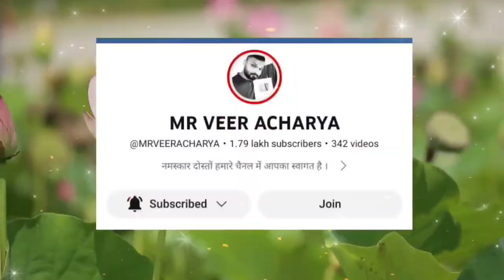❤ P naam walo ki Love life 2023 ❤ P naam walo ki love life Kaisi hoti hai🔥🔥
best quality mic

noise cancelation kit mic

p name love life,
p name love life 2022,
p name ka love life,
a p name love,
ap name love status,
a and p love life,
bp name love status,
bp name,
b name love life,
c p name love status,
cp name,
c name love life,
cp love life,
dp name love status,
d name love life,
g p name wale log,
gp name love status,
g name love life,
g p name,
h p name,
h p name love status,
j p name love status,
j.p name love wallpaper,
j p name wale log,
p name walo ki love life 2022,
p name wale log ki love life,
p name wale log ka love life 2022,
p name walo ki love life,
m p name love status,
m and p love life,
m name love life,
n p name love status,
np name,
n p name ka video,
unique name for love,
op name,
op name status,
p p name love status,
r p name love status,
r p name,
p name love story status,
sp love life,
sp name love status,
t p name love status,
t name love life,
t p name status,
t p name,
u p name love status,
up name status,
vp name love status,
vp name,
v name love life,
y p name love status,
y p name,
y p name status,
p name ka future,
p naam ki love life,
p name love name,
p name lifeline,
p name wale ka love life,
p name nature,
p name love,
p letter name nature,
p name l name ka love,
p name love drawing